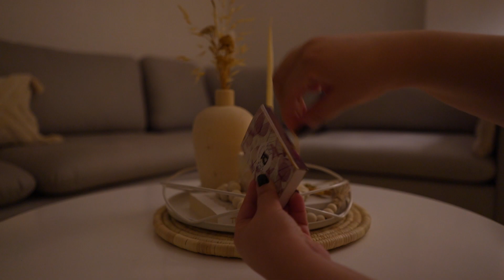بالا نگه داشتن انرژی در زمستون و پاییز | چگونه افسردگی رو درمان کنیم؟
تا حالا براتون پیش بوده که با رسیدن پاییز و زمستون افسرده و یا دچار استرس بشید؟ این یک اختلاله که واسه خیلی از ادم ها اتفاق می افته و تو این ویدیو به راهکارهایی برای مقابله باهاش میپردازیم

Inatagram: Dreamcatchregirl_